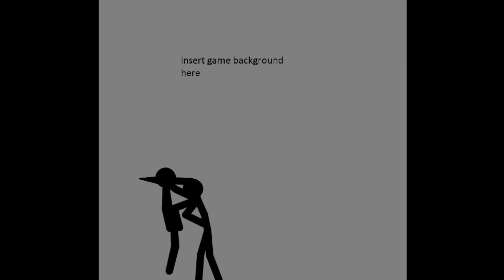fatality!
bro got destroyed